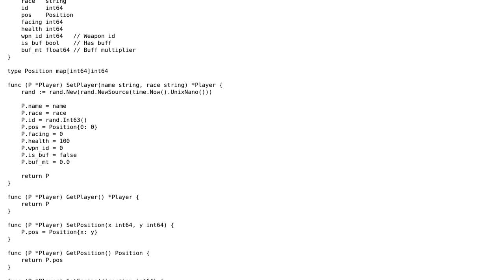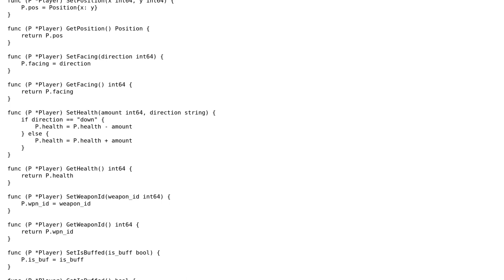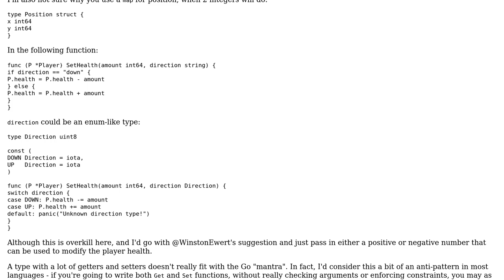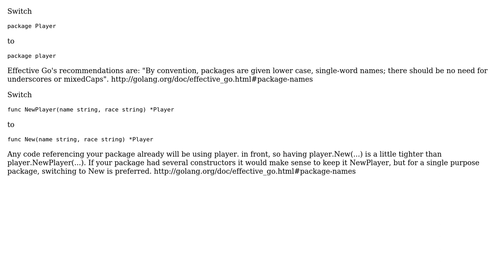Code Review: Wrote a package in Go. What did I do wrong? What did I do right? (3 Solutions!!)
Code Review: Wrote a package in Go. What did I do wrong? What did I do right?

With thanks & praise to God, and with thanks to the many people who have made this project possible! | Content (except music & images) licensed under CC BY-SA | Music | Images & others | With thanks to user Yuushi user Winston Ewert user jsanc623 user Bill H user 200_success and the Stack Exchange Network Trademarks are property of their respective owners. You are responsible for your own actions.